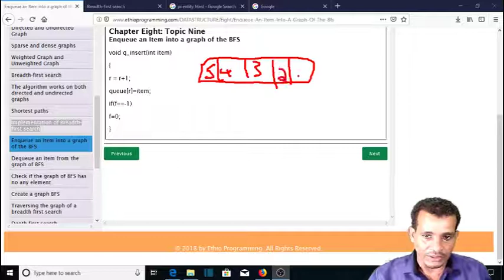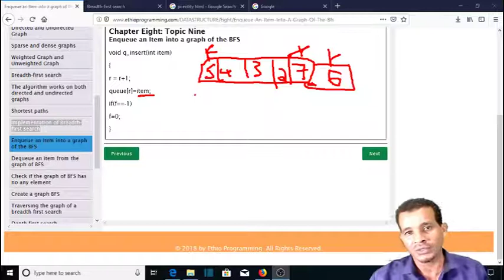#124 Graph Enqueue an Item into a graph of the BFS Tutorial in Amharic | በአማርኛ